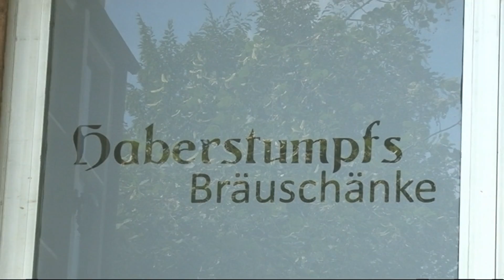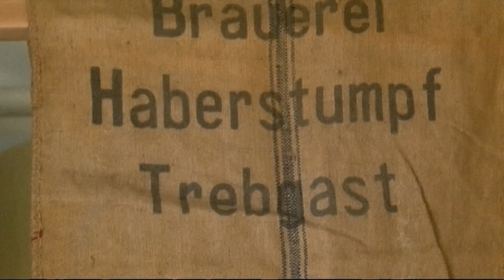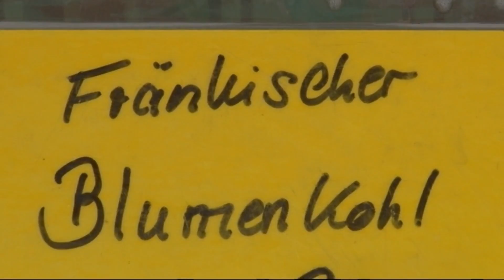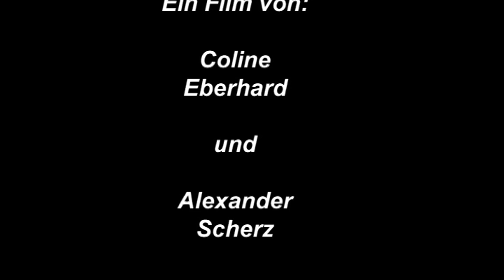Durchstarten in der Heimat - Erfolgreiche junge Frauen in Oberfranken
Yvonne Wernlein von der Brauerei Haberstumpf in Trebgast und Katrin Huberth von Frucht Huberth in Kulmbach - zwei erfolgreiche junge Frauen, die in Oberfranken geblieben bzw. in ihre oberfränkische Heimat zurückgekehrt sind und sich hier beruflich verwirklicht haben.

Abschlussvideo von Coline Eberhard und Alexander Scherz im Rahmen der crossmedialen Kompaktausbildung zum "Broadcaster" an der Akademie für Neue Medien in Kulmbach.

Vorbereitung, Dreh und Schnitt dieses Videos wurden realisiert mit freundlicher Unterstützung der Oberfrankenstiftung.